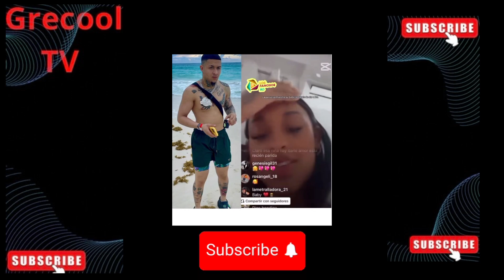LA PERVERSA MUESTRA EL HIJO DE ELLA Y JEY ONE EN UN LIVE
LAPERVERSA MUESTRA EL HIJO DE ELLA Y JEYONE EN UN LIVE